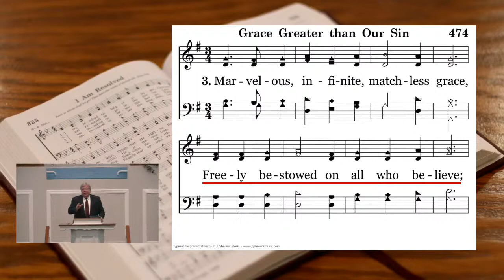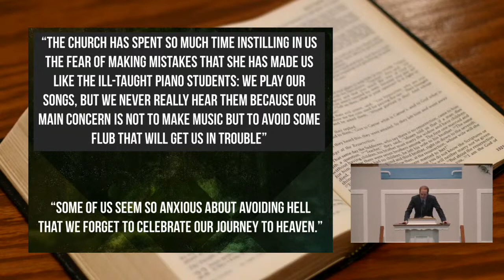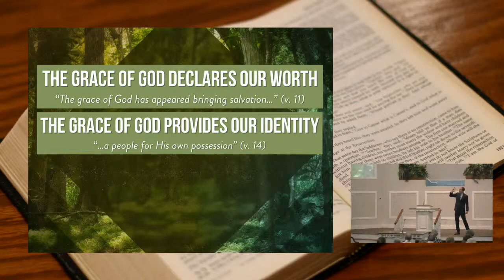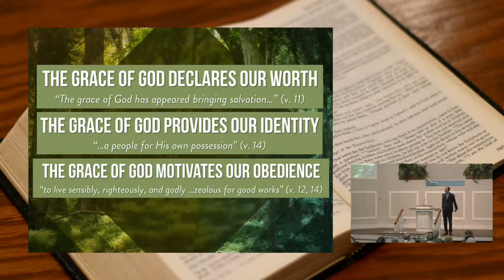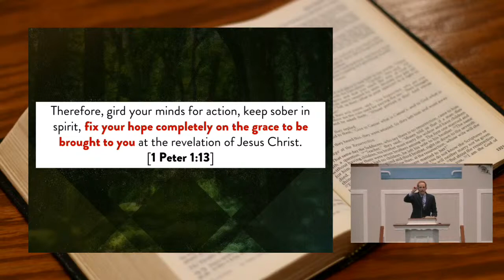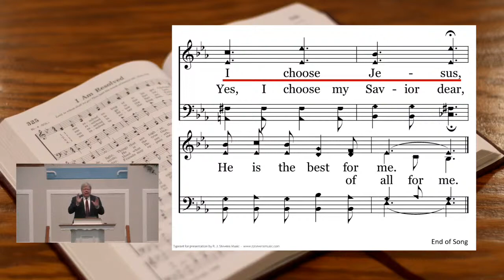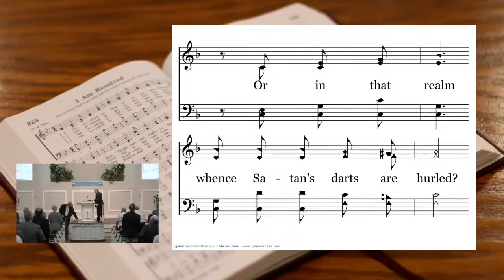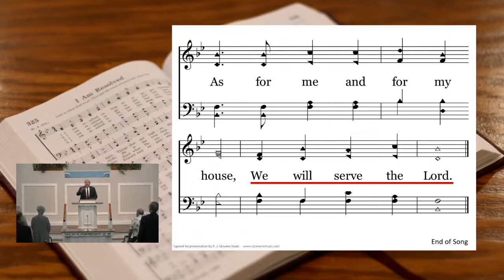Southside Lectures AM